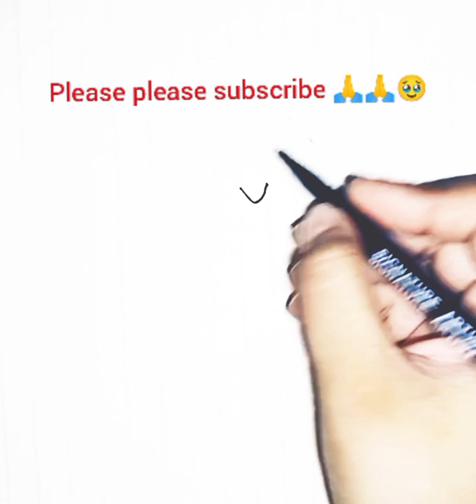How to Draw a Beagle Puppy Dog Easy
Learn How to Draw a cute Beagle puppy dog easy, step by step drawing lesson tutorial. Kawaii Cartoon small hound dog drawing.! We hope you have a lot of fun following along with us. Art Supplies ~ This is a list of the supplies we used, but feel free to use whatever you have in your home or classroom.
~Sharpie (or something to draw with)
~Paper (we use marker paper)
~Markers to color with (we use Bianyo)
~Colored pencils (sometimes we also use Prismacolor colored pencils)
 Draw a cute Beagle puppy dog easy, step by step drawing lesson tutorial. Kawaii Cartoon small hound dog drawing.

★Easy, simple follow along drawing lessons for beginners. Fun, Cute art . ★Learn How to Draw the EASY, Step by Step Way while having fun and building skills and confidence. Learning videos for all ages. Great for teachers to share with their students.★Drawing Tutorials on everything
Enjoy Art and have fun being creative and becoming an artist! ❤ @Ishzakidsdrawing It's very easy art for kids.. how to draw, only follow me step by step, if you need more time, you can make pause. I use a black marker to show the drawing better, but it will be easier to begin drawing with a pencil, so that you can correct it with an eraser. Then the drawing is ready, you outline it with a black marker.